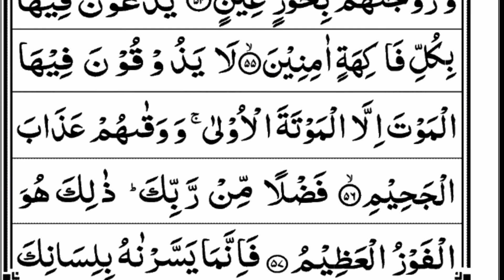SURAH AD DUKHAN | BY QARI GM SOOMRO | FULL with HD Arabic Text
qari_gm_soomro SURAH AD DUKHAN | BY QARI GM SOOMRO | FULL with HD Arabic Text